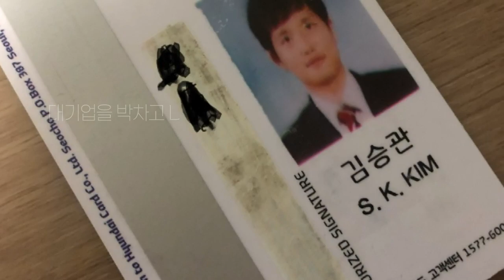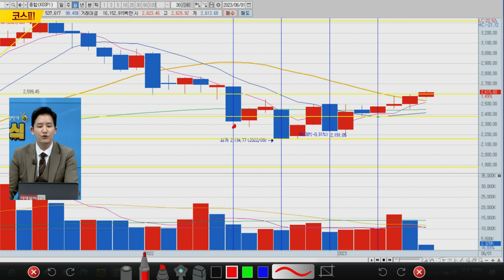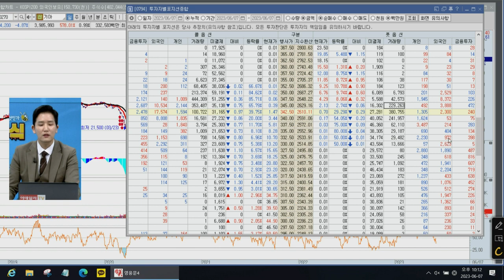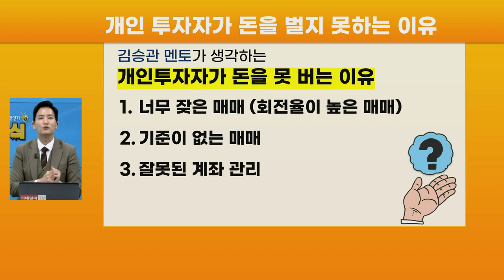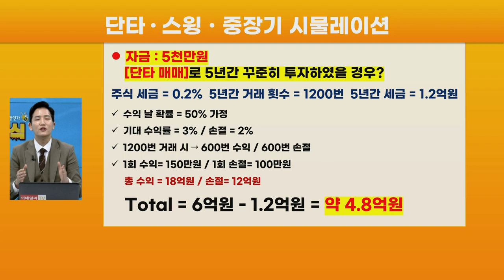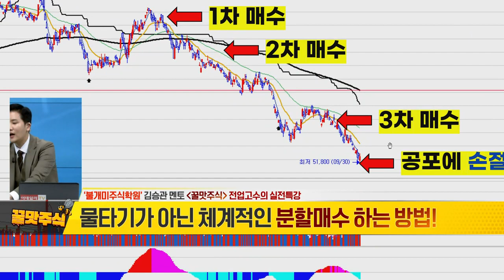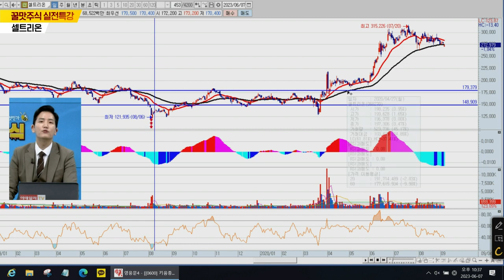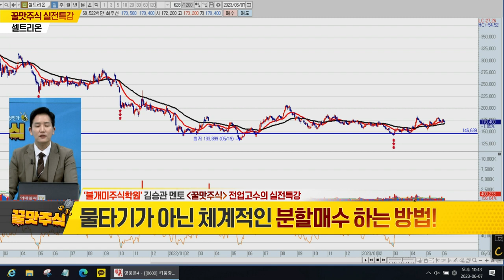불개미 주식학원 꿀맛주식 20230607